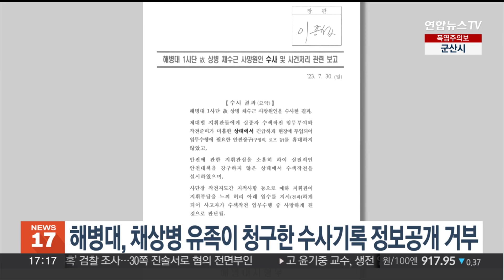해병대, 채상병 유족이 청구한 수사기록 정보공개 거부 / 연합뉴스TV (YonhapnewsTV)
해병대, 채상병 유족이 청구한 수사기록 정보공개 거부

해병대사령부가 고 채 상병 유족의 수사기록 정보공개 청구를 거부했습니다.

유가족은 해병대 수사단이 경찰에 이첩하려던 자료의 기록 목록과 수사단이 유가족에게 설명했던 설명회 자료, 수사단이 파악한 혐의 내용이 담긴 사건 인계서 등을 공개해달라고 요청한 것으로 알려졌습니다.

그러나 해병대는 자료 공개를 하지 않기로 했고 이런 방침을 유가족에게 통보한 것으로 전해졌습니다.

해병대 수사단이 상부에 결재받은 보고서엔 사단장 등 관계자 8명을 업무상 과실치사 혐의로 경찰에 이첩한다는 내용이 담겼습니다.